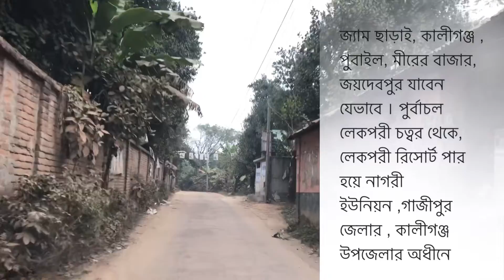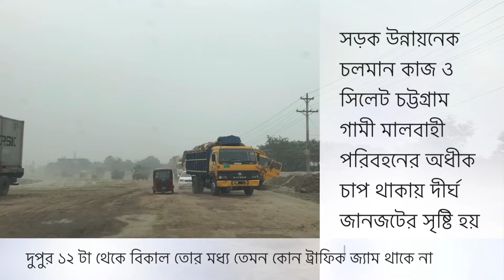গাজিপুর যাওয়ার সবচেয়ে সহজ রাস্তা ।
How to go Gazipur shortly. Short cut road